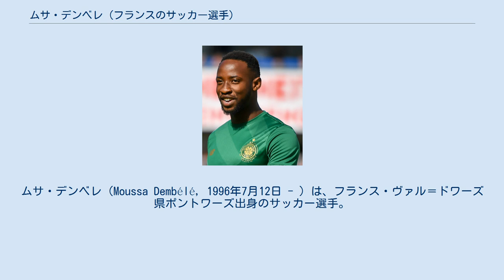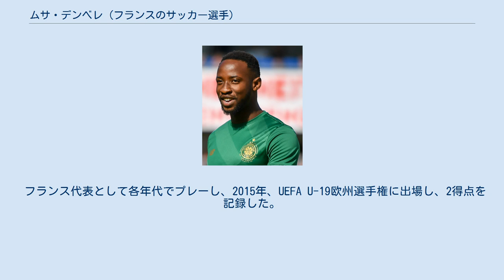ムサ・デンベレ (フランスのサッカー選手)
ムサ・デンベレ（Moussa Dembélé, 1996年7月12日 - ）は、フランス・ヴァル＝ドワーズ県ポントワーズ出身のサッカー選手。
オリンピック・リヨン所属。
 2002年にUSセルジー・クロのユースチームでキャリアをスタート。
2004年にパリ・サンジェルマンFCのユースチームへ移籍。
 2012年8月、イングランドのフラムFCに移籍。
2013年にトップチームへ昇格し、2013年11月30日のウェストハム・ユナイテッドFC戦でキーラン・リチャードソンとの交代途中出場でプロデビューを果たした。
2013-14シーズンを19位で終えたためチャンピオンシップへ降格したが、デンベレ自身は徐々に出場機会を増やし、2014年10月28日、フットボールリーグカップのダービー・カウンティFC戦でプロ初得点を含む2得点を記録。
2015-16シーズンには43試合に出場し15得点を記録した。
 2016年6月28日、スコティッシュ・プレミアシップのセルティックFCと4年契約を結んだ。
9月10日に行われたレンジャーズFCとのオールドファームで移籍後初得点を挙げると、9月28日のUEFAチャンピオンズリーグ・マンチェスター・シティ戦では2得点を挙げる活躍を見せた。
 2018年8月31日、リーグ・アンのオリンピック・リヨンに5年契約で移籍、移籍金は2200万ユーロ。
2019-20シーズン、UEFAチャンピオンズリーグ準々決勝のマンチェスターシティ戦では2ゴールを決め、チームを準決勝まで導いた。
 2021年1月13日、アトレティコ・マドリードへのローン移籍が発表された。
3月23日、クラブでトレーニング中に失神し、ピッチに倒れたが、その後の検査で低血圧によって意識を失ったことがわかり、幸い大事には至らなかった。
この2020-21シーズンはリーグ戦わずか5試合の出場、無得点に終わり、契約満了でリヨンに復帰した。
 フランス代表として各年代でプレーし、2015年、UEFA U-19欧州選手権に出場し、2得点を記録した。